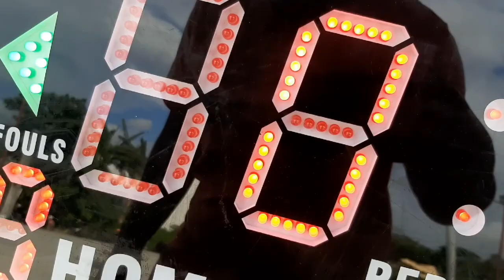batas vs. HVR4 nagkaharap din magtotropa